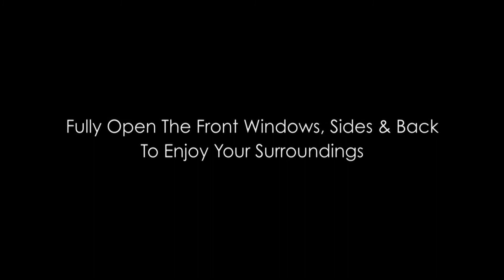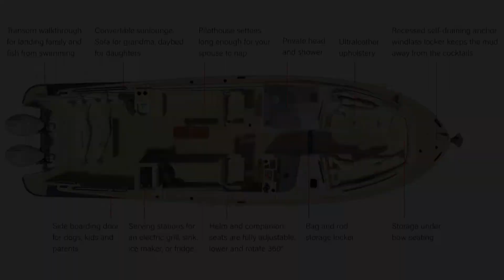MJM Yachts 3z Features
ABOUT THE 3Z
The 3z from MJM Yachts is designed in a Carolina Downeast style, and is a luxury performance, all-weather, dual console day-yacht. The 3z includes the protection of a pilot house, the most usable space in class, and delivers the swift, soft ride of an advanced Doug Zurn hull design.

Family and friends will love her three distinct social areas, including the enclosed HVAC controlled pilothouse where you can escape sudden inclement weather while enjoying 360-degree views. This protection also allows you to get out on the water sooner in the season and stay out later in the year. Revel in the close connection to the water that is the MJM 3z experience.

Cape Yachts • 252 Elm Street, S. Dartmouth, MA 02748